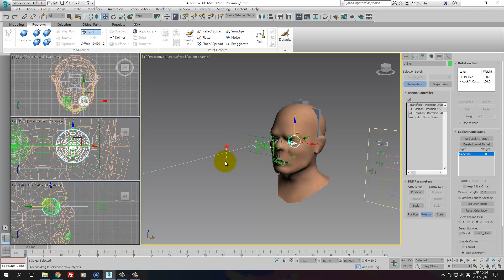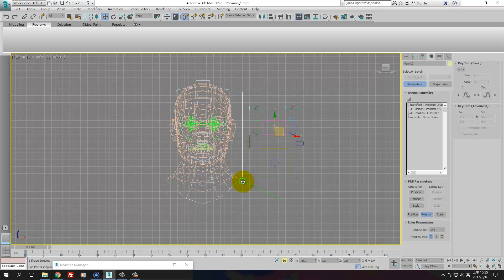0510 03 Lookat